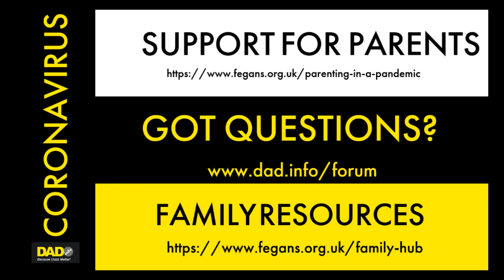Scared of Covid-19 - This is why!!!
Noel McDermott, Psychotherapist and CEO talks to Dad.info about some of the neurological processes that are driving our actions during the lockdown. Our brains are overwhelmed, our amygdala is drowning in cortisol and you might feel you are losing your mind. Noel explains how to talk to our brains and make them calm down so we can start thinking again. From 1.38 you can follow along with a simple relaxation technique which will make you feel better.

If life is tough, we are here for you. Come and talk in our forum:

Have a listen and we hope this helps. Thanks for the wise words Noel.